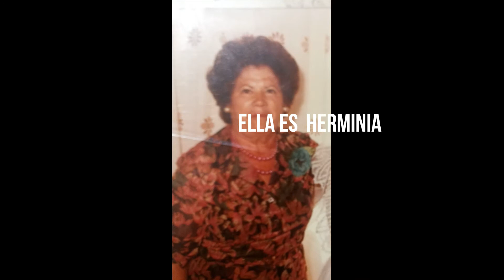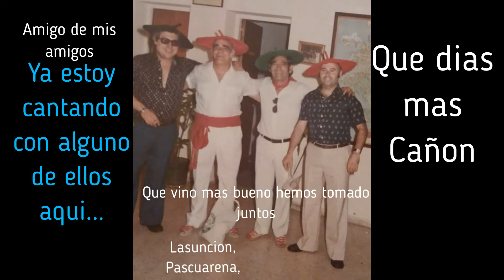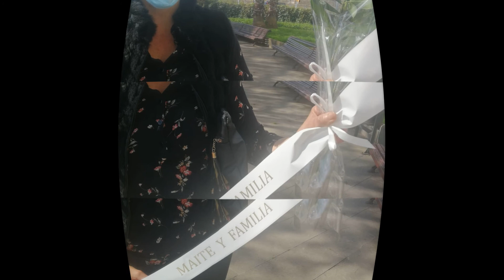Jose Navarro Perez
Recordatorio de mi tio Jose, del 5/03/ 1925, al 2021
Desenfadado, como creo que era el, aunque con su punto Navarro, pero genial, para su familia, y amigos aqui queda este recordatorio